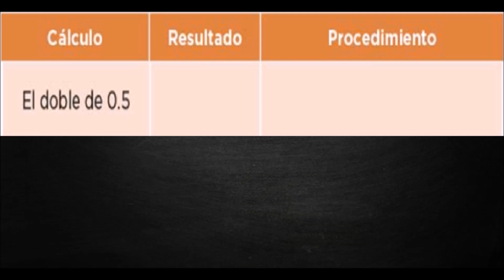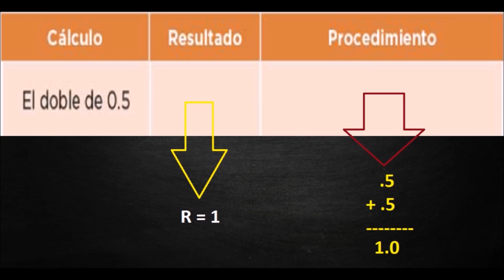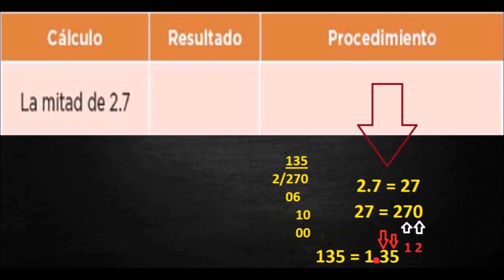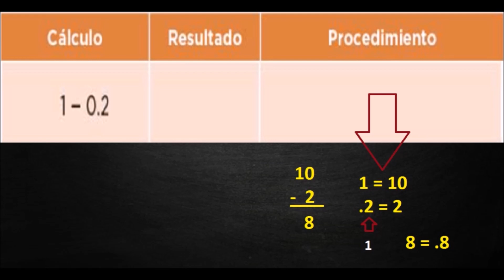Desafío 39 quinto grado, !Atajos con decimales! página 82 del libro de matemáticas de 5 grado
Buen día, el día de hoy vamos a resolver el desafío 39 !atajos con decimales! página 82 del libro de matemáticas de quinto grado de primaria, si conoces a alguien que le pueda ayudar este video comparte, saludos.